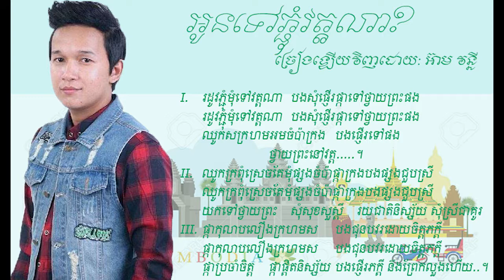អូនទៅភ្ជុំវត្តណា oun tov pjom wat na ច្រៀងឡើងវិញដោយ អ៊ាម វន្នី